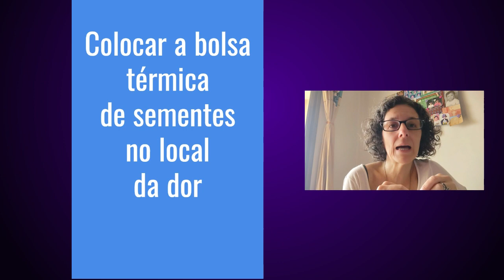Bolsa Térmica de sementes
Esta bolsa Térmica de Sementes é fruto de uma parceria entre @maninabellacostura e @meus.aromas.
Pode ser utilizada quente ou fria, para dores musculares ou cólica, por exemplo. Almofada confeccionada em algodão cru, recheada com semente de linhaça dourada e camomila. Fronha em tricoline 100% algodão com botões de pressão de plástico (não derrete e não danifica o micro-ondas). A fronha pode ser retirada para lavagem.
Nos acompanhe!
- busque por bolsa de sementes
Qualquer dúvida, entre em contato com nossa equipe de Aromaterapeutas.